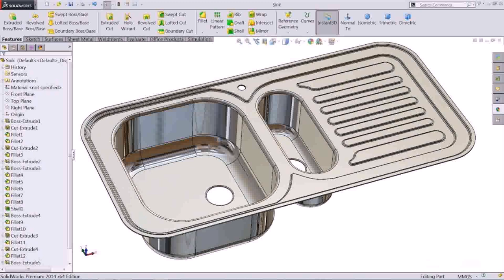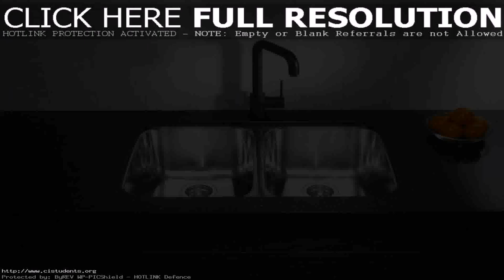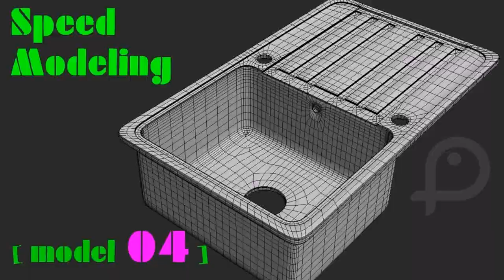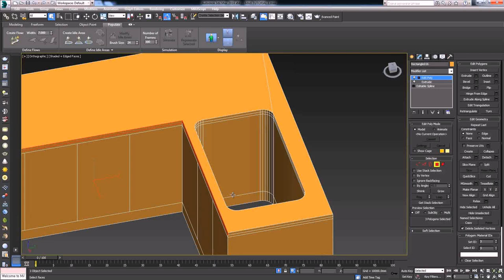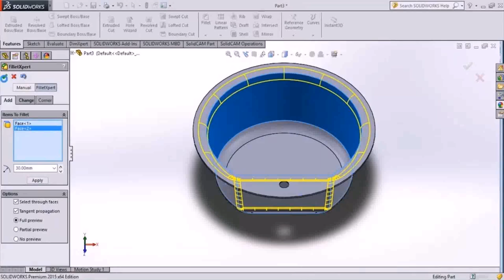Buy Car NY 5% DP